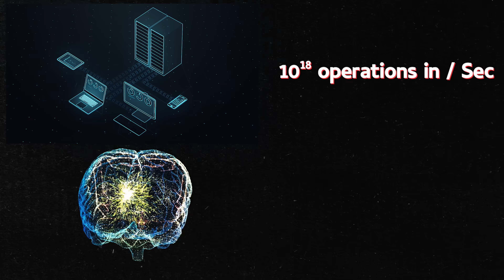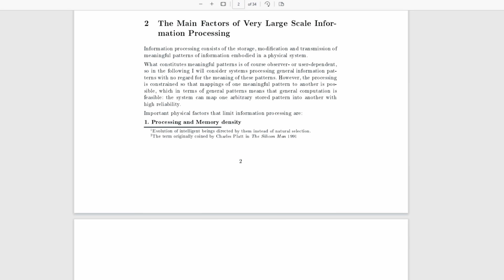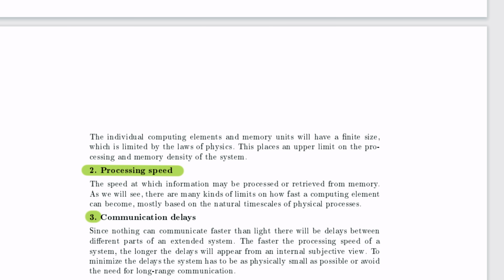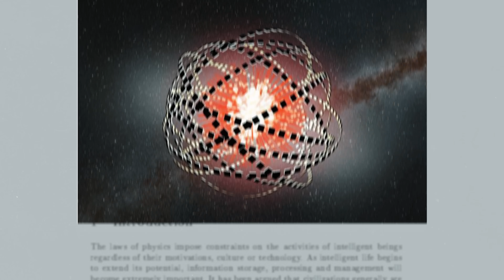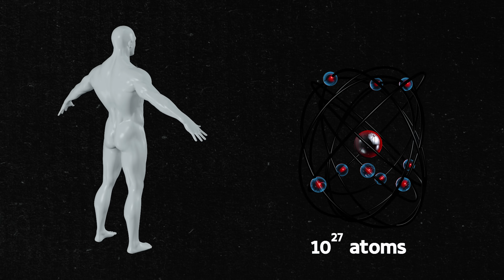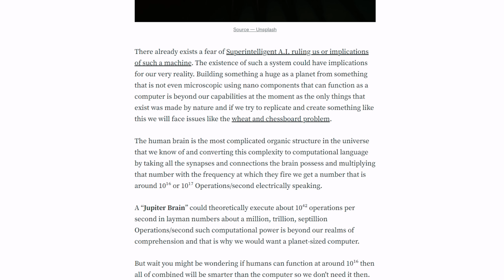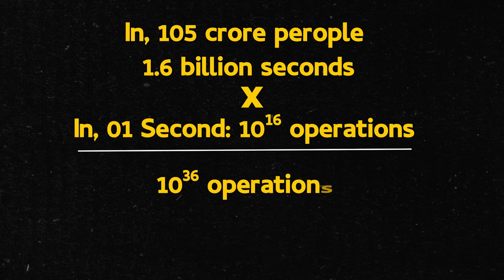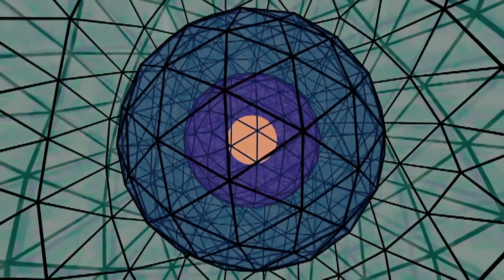ब्रह्माण्ड का सबसे खतरनाक Object | Jupiter Brains: Planet Sized Computers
Join us as we explore what Jupiter Brains are, their potential, and their connection to artificial intelligence and technology. We'll discuss the idea of using 100% of our brain capacity and the limits of the human brain. Imagine a Jupiter-sized brain or a Jupiter-sized computer - the possibilities are fascinating! Get ready to explore the intersection of space, technology, and the boundless potential of Jupiter Brains.